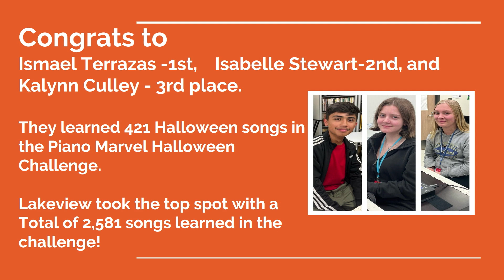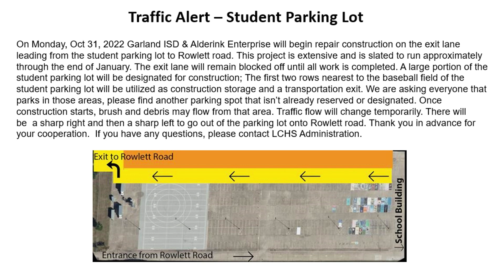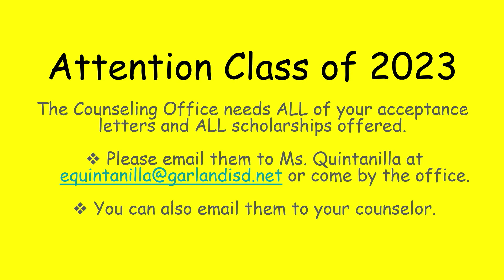LCHS: Patriot Report 11-04-22